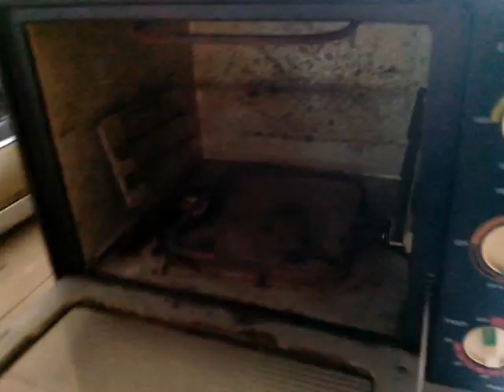Kỹ thuật làm bánh quai vạt miền nam nhân đậu xanh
Làm bánh quai vạt kiểu miền nam